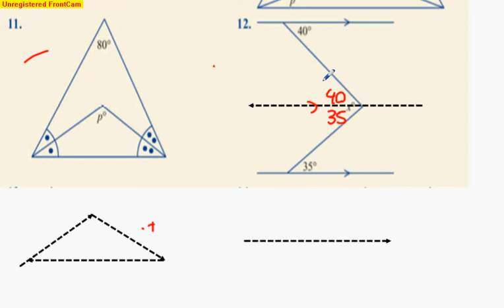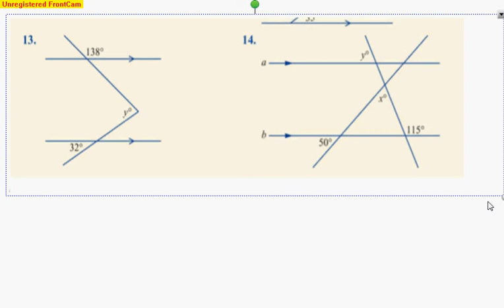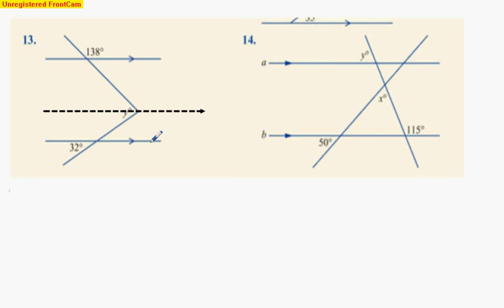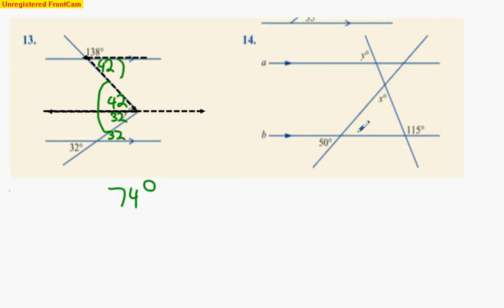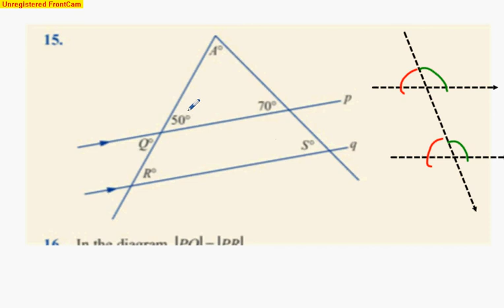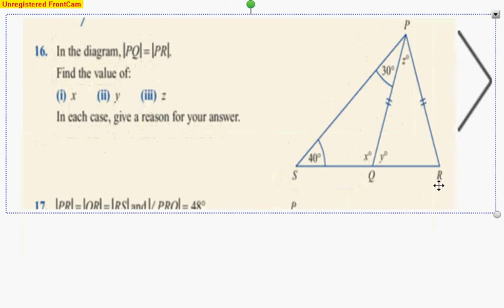3hons 23 1 q11q12q13q14q15q16q17